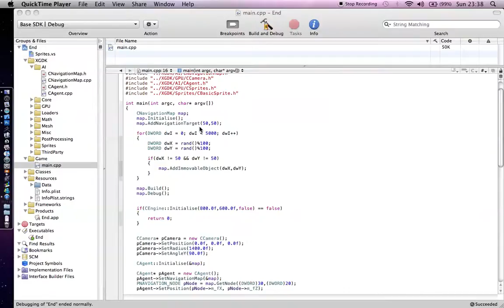'End' development video 1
I got the basic AI and influence map working so this is a quick movie of that in action. The arrows are the AI agents and the red lines are the paths they are creating to the centre point. They use a flood filled influence map to navigate through the world.